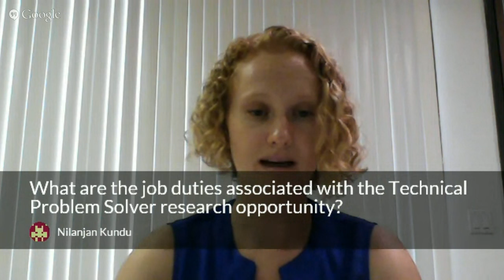Patexia Student Info Session 8/31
Join us for an introduction to Patexia and our opportunities for student participation. We will introduce you to our problem solver and ambassador roles as well as giving you a look at some of the problems you can work on using the Patexia platform.